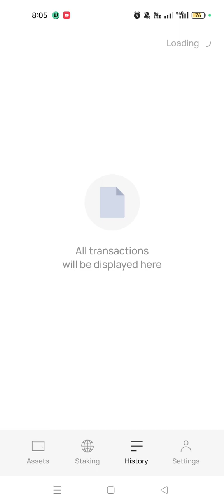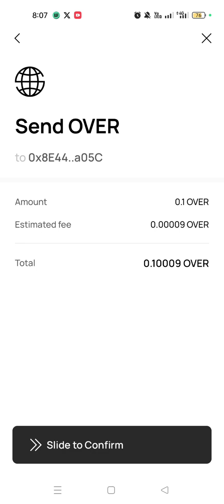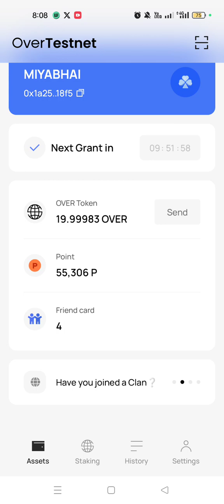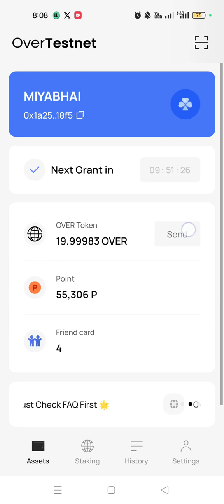OverWallet Testnet Airdrop Complete Process ✅